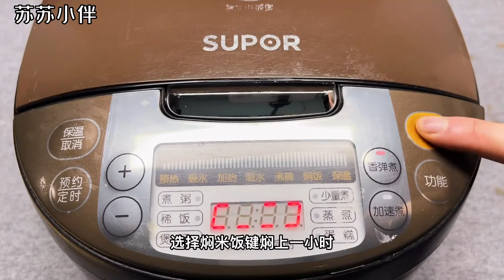1只鸡抹上酱油，扔进电饭锅里，不加水不用油，出锅比烤鸡还好吃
1只鸡抹上酱油，扔进电饭锅里，不加水不用油，出锅比烤鸡还好吃